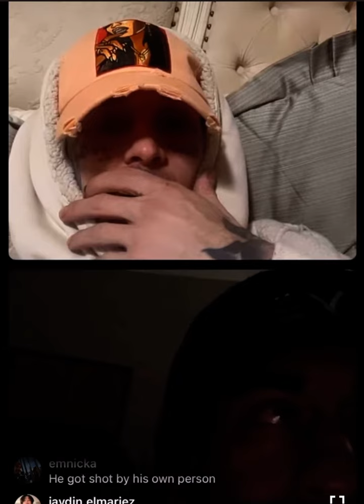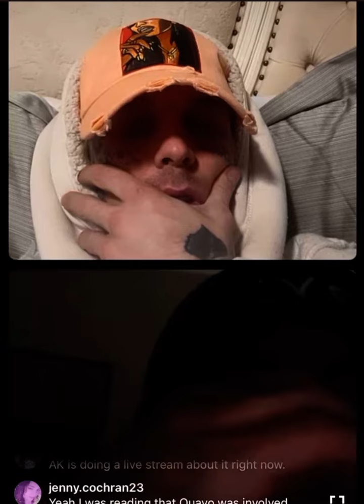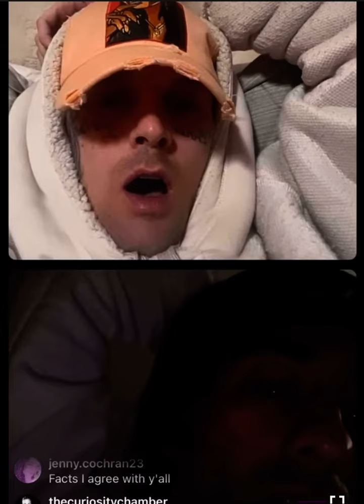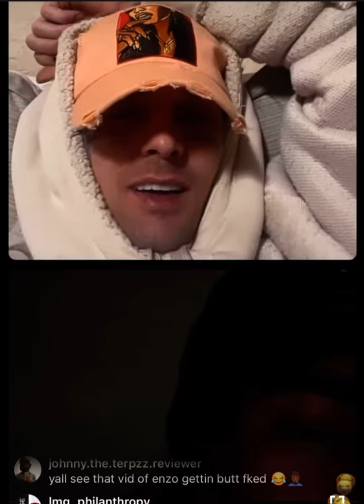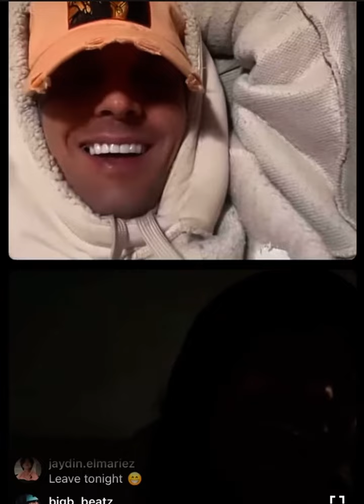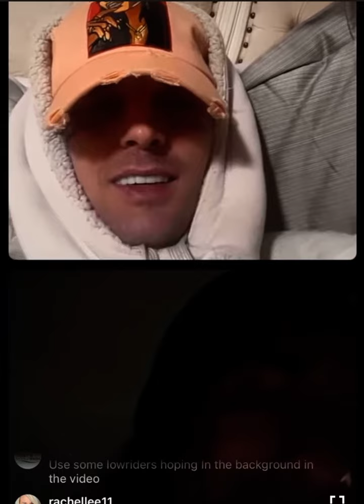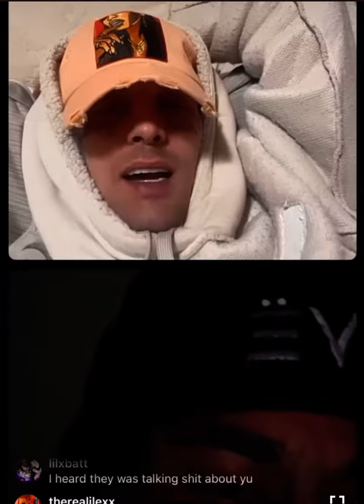Aaron Carter &Checkthestar talk about Takeoffs Death🪦sadly he would pass 2 days later#sad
Aaron carter & checkthestar talk about the death of takeoff, how sad it is and how he was the best migo. They also try to make plans for that night and nights to follow not knowing Aaron would pass away before they could hang out again!